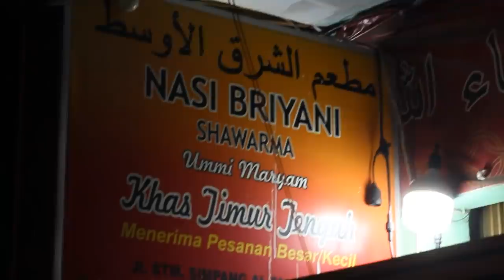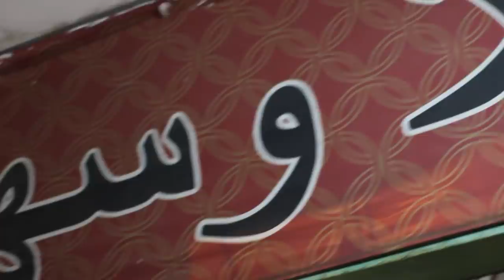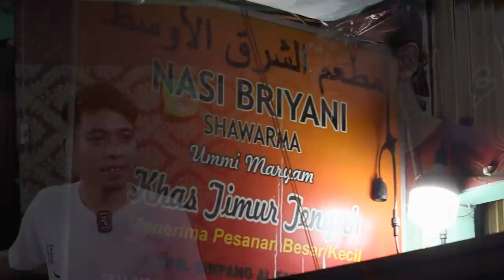CUMA DI SINI BIRYANI INDIA PALING ENAK‼️PORSI BANYAK HARGA MURAH CUMA 20 RIBUAN‼️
Address
Jl. Suka Sehat No.2a, Suka Maju, Kec. Medan Johor, Kota Medan, Sumatera Utara 20217

Okay terimakasih semuanya
mudah2an semuanya,
Di beri kesehatan jasmani maupun Rohani.
Dan di berikan rezeki yg melimpah
Dan juga di mudahkan segala sesuatunya
Amin yarobbal alamin